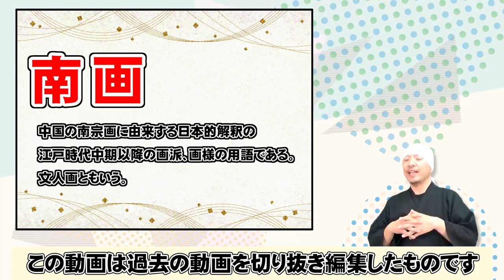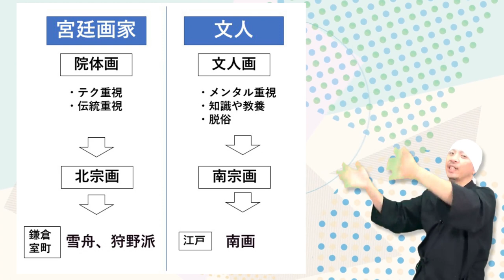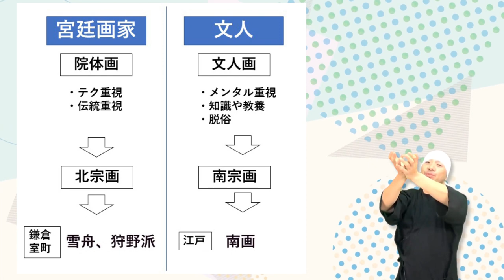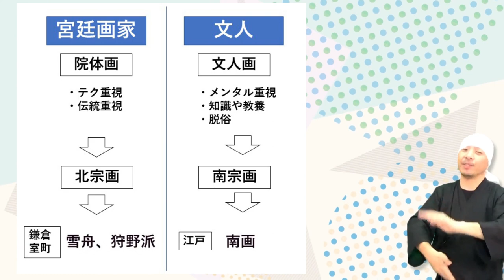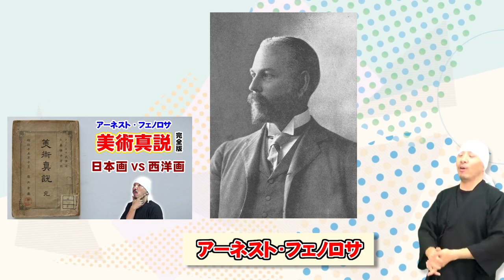南画の基礎～新南画 | 院体画、文人画、北宗画、南宗画 | 水墨画 | 日本美術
日本美術がよく出てくるワードである「南画」について基礎概念や歴史をざっくりと解説させていただきます。

-参考情報-

■美術真説 アーネスト・フェノロサ | 芸術とは何か、西洋画 VS 日本画、新しい日本画の夜明け

株式会社 野村美術
〒655-0021
兵庫県神戸市垂水区馬場通7-23